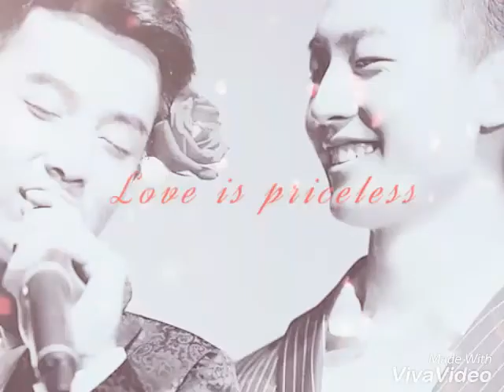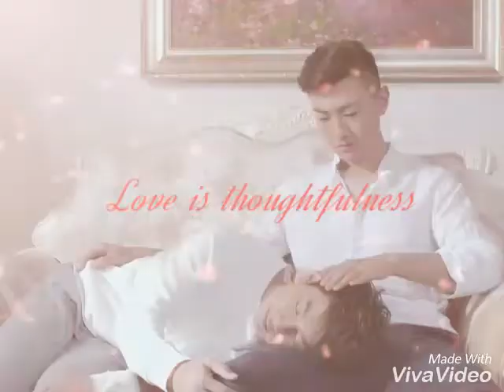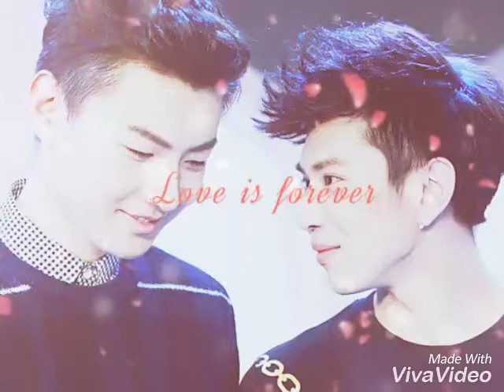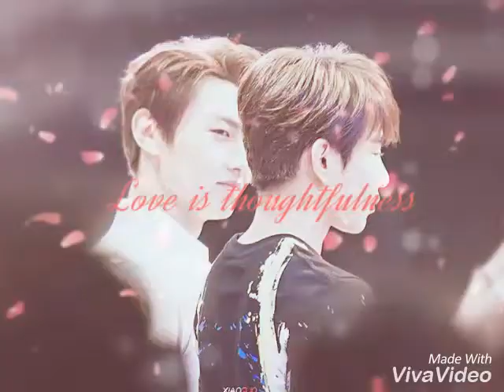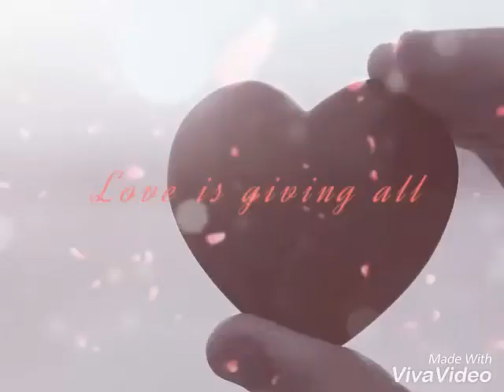My love for you goes on and on and on - Qingyu